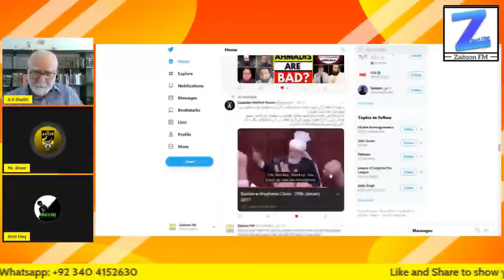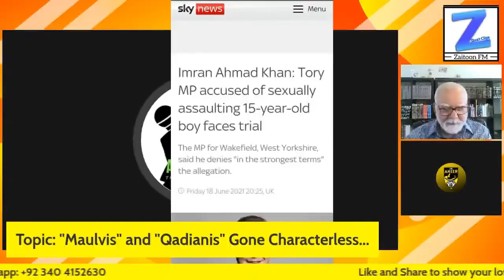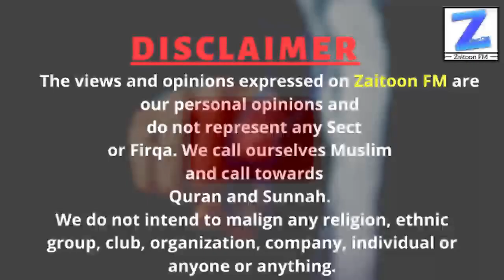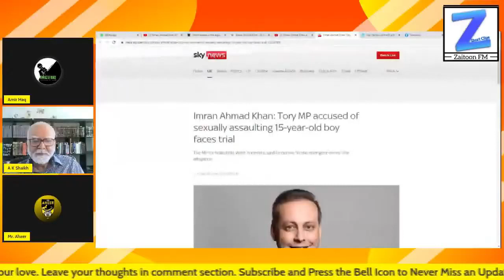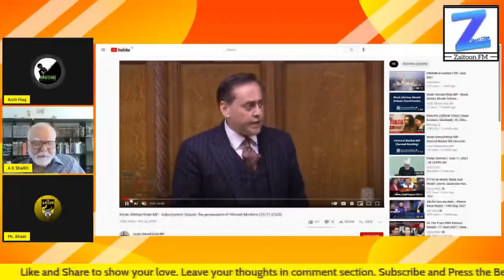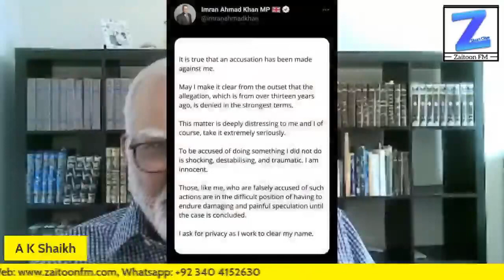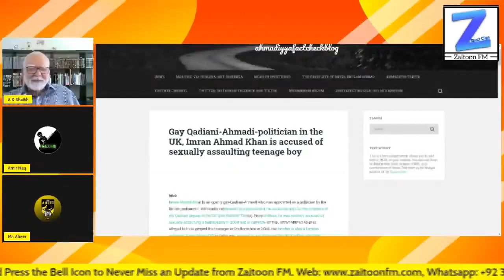Imran Khan Qadiani Exposed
Imran Khan Qadiani Kon Hai? Kahan Rehta Hai Or Kis Masoom Ko Is Nay Zayadti Ka Nishana Bnaya Tha Or Kab Se Ye Adalat Ki Peshiyaan Bhugat Raha Hai? Janiye Ye Sab Aj Ki Video Main, Qadiani Ki Haqeeqat...